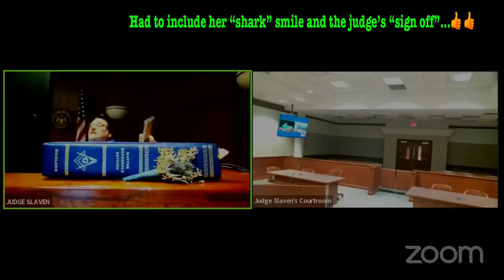TWO JUDGES…TWO SOVCIT SHUTDOWNS! “I’M A 5/5THs MAN NOT A 3/5THs DRED SCOTT LEGAL IMBECILE!”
Two great sovereign citizen shut downs in court!  yet more examples of what our judicial system deals with every day…